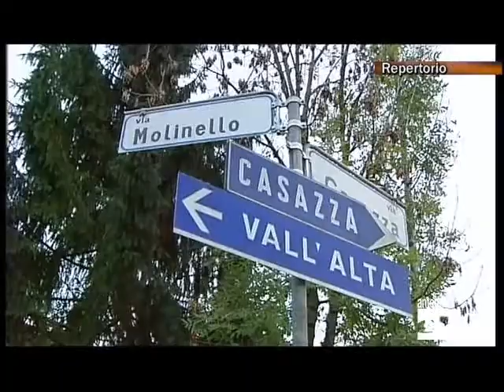Albino presidio Polizia locale in Valle del Lujo Antenna 2 TV 08012014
Ad Albino l'amministrazione comunale ha deciso di presidiare maggiormente le frazioni della Valle del Lujo con la Polizia locale.